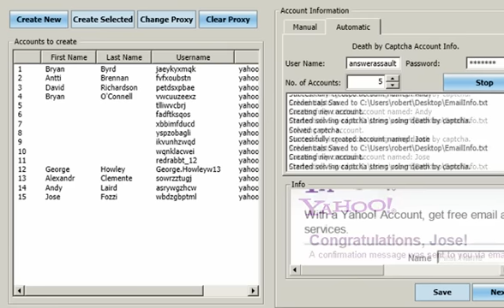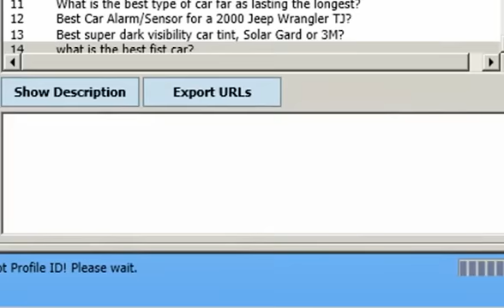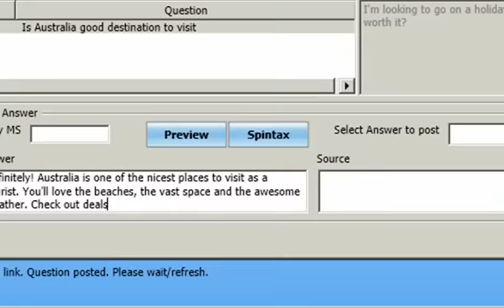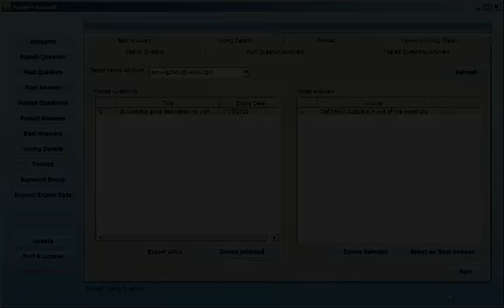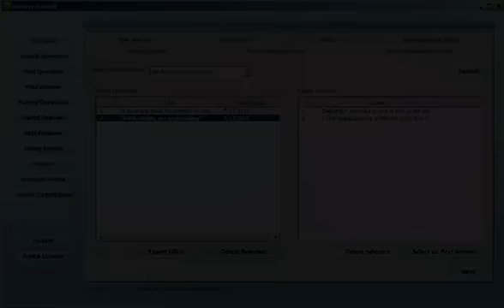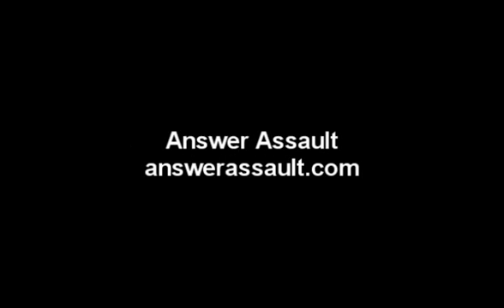Answer Assault Tutorial Video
- Answer Assault Tutorial Video - Get Answer Assault Discount Offer here.